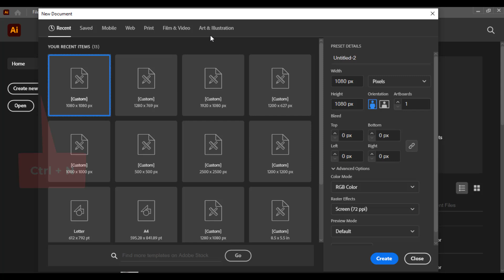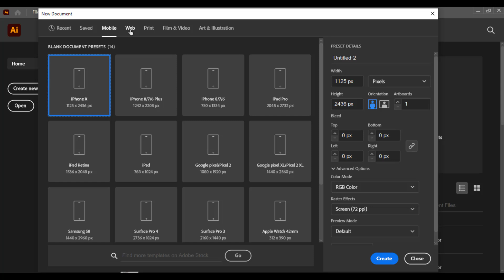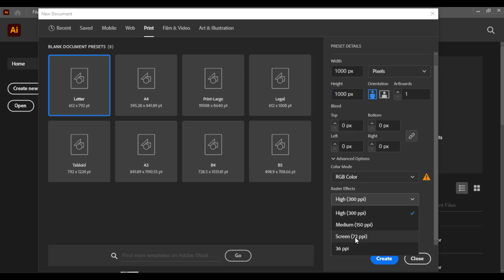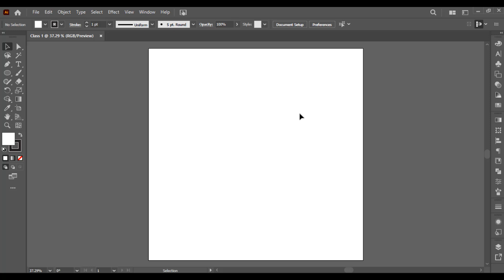How to Create a New Document in Adobe Illustrator | Arabic Calligraphy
Are you new to Arabic calligraphy and wondering how to create a new document in Illustrator? Look no further! In this video tutorial, I will guide you through the process of creating a new document in Illustrator that is optimized for Arabic calligraphy. Whether you are a beginner or a professional calligrapher, this step-by-step guide will help you create beautiful Arabic calligraphy designs in no time. So, join us in this tutorial and learn the essential steps to create a new document in Illustrator for Arabic calligraphy.

Drop your Comments and Let me know your feedback and suggestions.